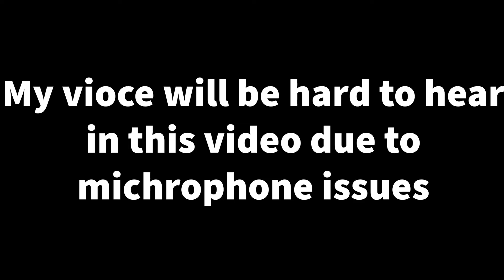Monster Hunter: Rise | Kulu-Ya NO!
(Sorry for the typos in the first five seconds of the video 😅) This one going to be a bit weird with loud game volume but super low voice commentary. Had some issues with my mic but we going strong against the Kulu-Ya-ku and some rampage lessons! enjoy!